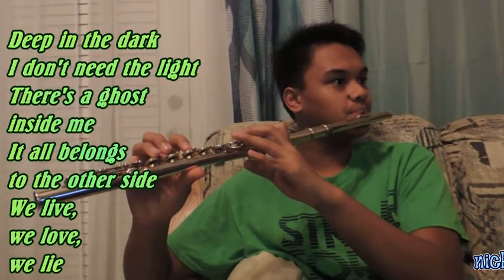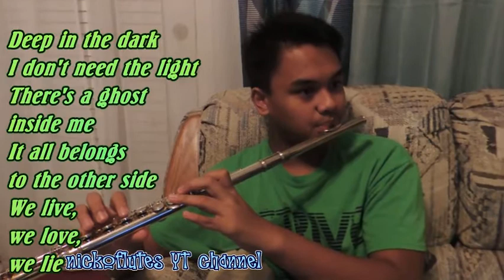THE SPECTRE by Alan Walker (flute cover)